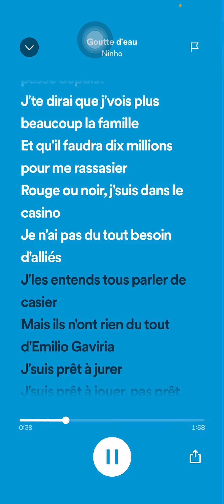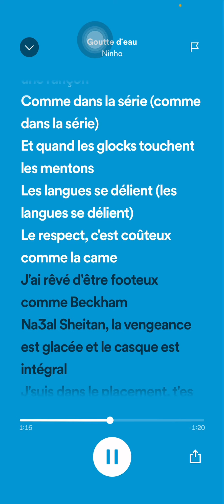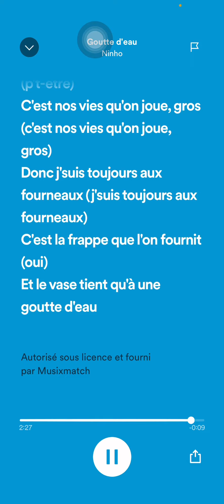Gouttes d’eau-ninho//speed up avec parole